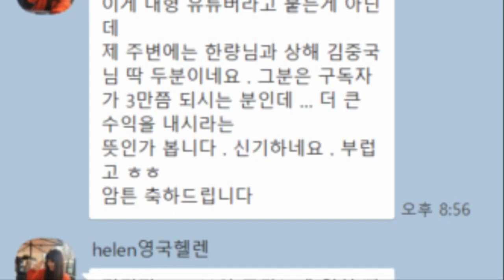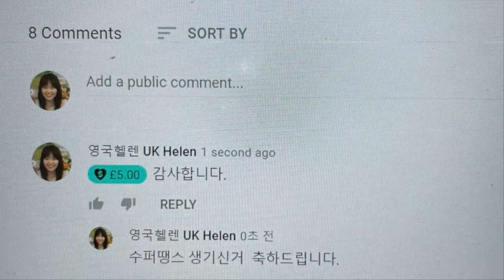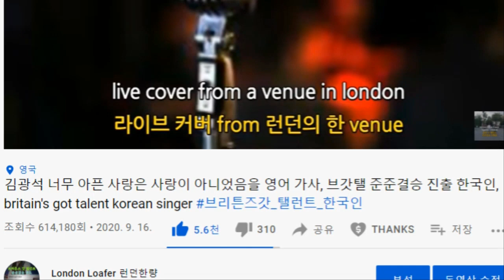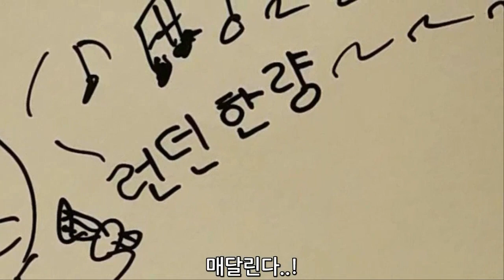super thanks 내가 왜 받은거지? 수퍼땡스 기준이 뭐지? 이거 하나! 다 같이 떡상, 실방이 아닌 영상에도 후원 받을 수 있는 새로운 수익창출 슈퍼땡스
모두 같이 떡상하자 내가 왜 받은거지? super thanks 영국헬렌님 첫 후원 감사합니다!영상에도 후원받을 수 있는 새로운 수익창출 슈퍼땡스 수퍼땡스 지급기준